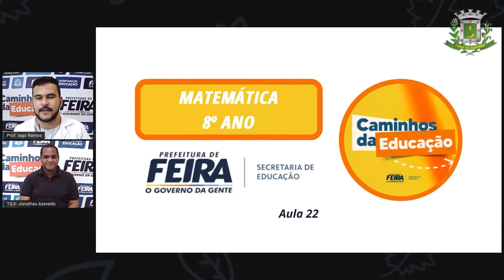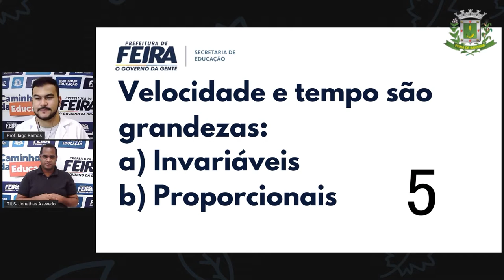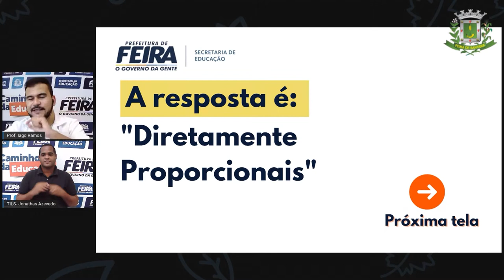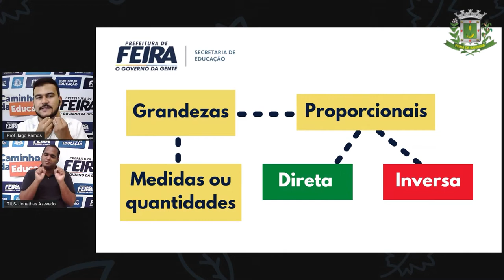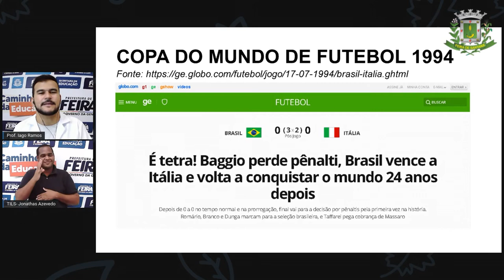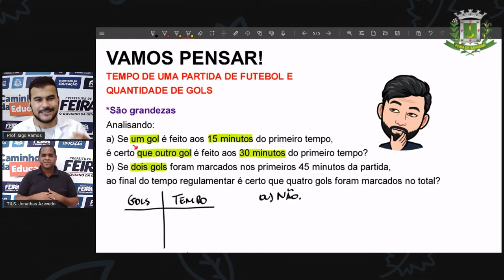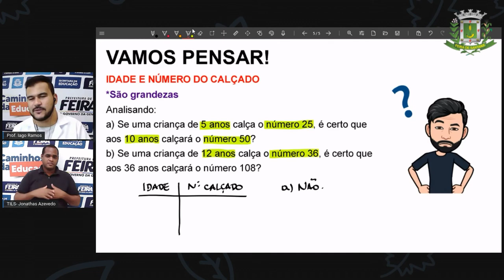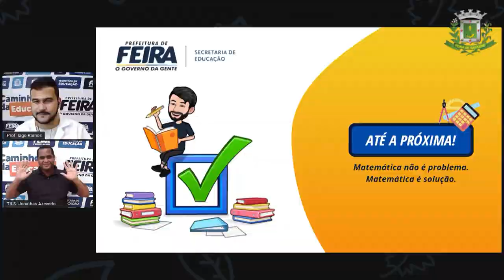8ºANO AULA 22 Prof Iago Ramos Matematica GRANDEZAS NÃO PROPORCIONAIS